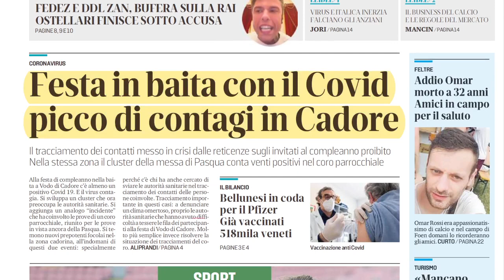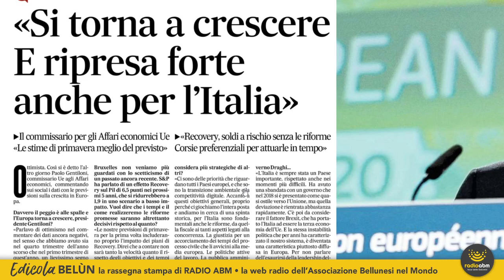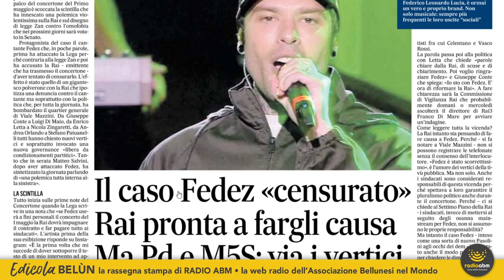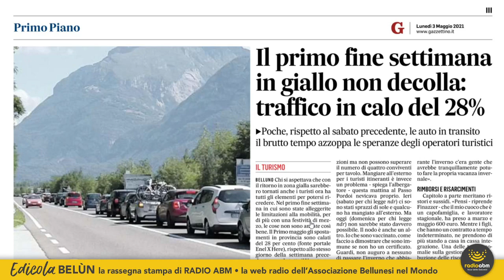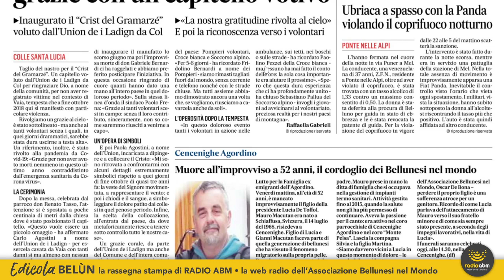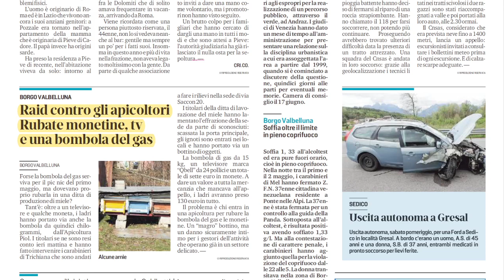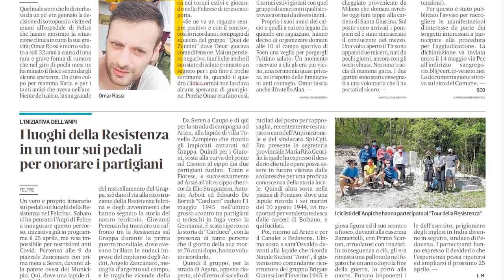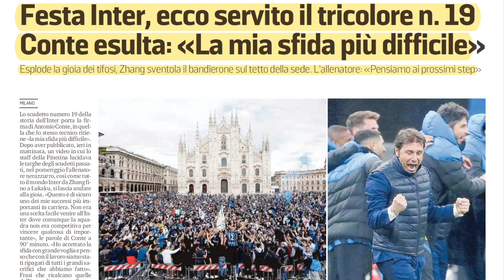Edicola Belùn di lunedì 3 maggio 2021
La rassegna stampa di Radio ABM dedicata alla lettura delle edizioni di oggi, lunedì 3 maggio 2021, del quotidiani bellunesi il Corriere delle Alpi e Il Gazzettino.